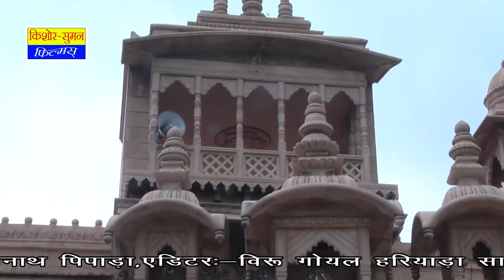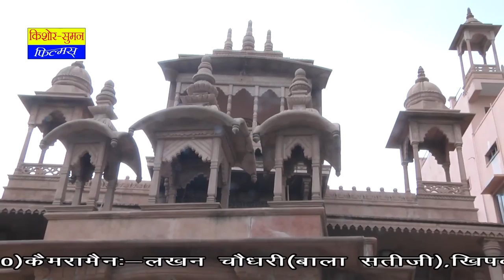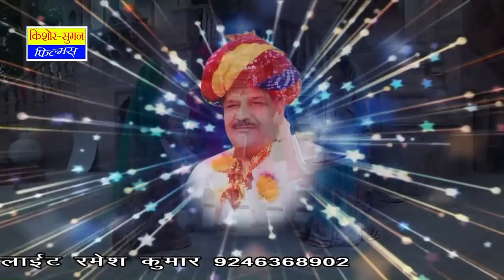Durga Jasraj Chennai Live | Madipakkam Maye Bhid Ghani | Aai Mata Bhajan | Rajasthani Song 2021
☛Song : Maadipakkam Maye Bhid Ghani
☛Album : Ek Shaam Aai Mata Ke Naam Shamshahbaad Live
☛Singer : Durga Jasraj
☛Music Label : Kishore Suman Films
☛Category : Devotional
☛Sub Category : Aai Mata Bhajan
☛Track Genre : Bhajan
☛Copyright : Kishore Suman Films
☛Copyright : Durga Jasraj
☛DIGITAL PARTNER : RDC MEDIA PVT LTD